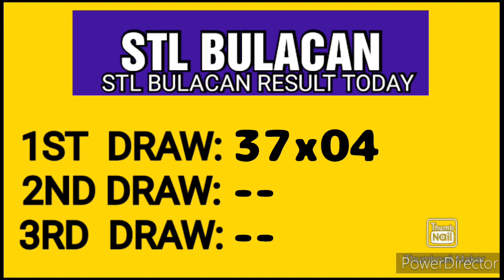STL BULACAN RESULT TODAY 1ST DRAW MARCH 1, 2023 11AM RESULT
1ST DRAW, STL BULACAN MARCH 1, 2023 11AM